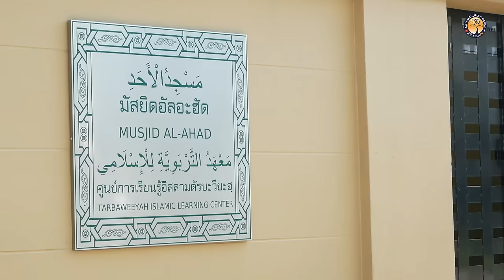AH 4105 โทษของการเนรคุณต่อพ่อและแม่ โดย อาจารย์สมิตร มะดะเรส